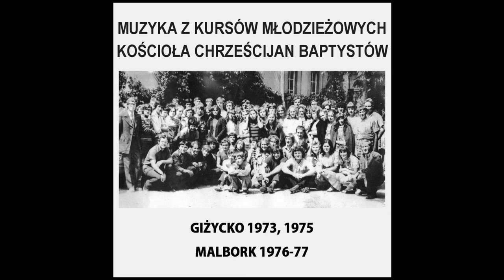02. Podobnym chcę być